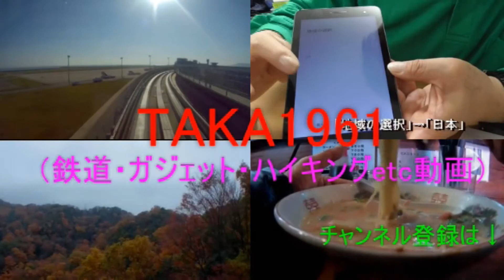「アレクサ」に確定申告をお願いすると・・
●Amazon EchoでAlexaとガチ対決(2)【駅しりとり】とリベンジ勝負　動画はこちら↓